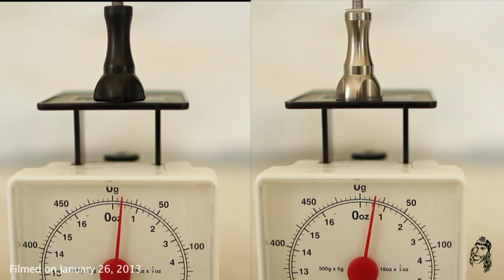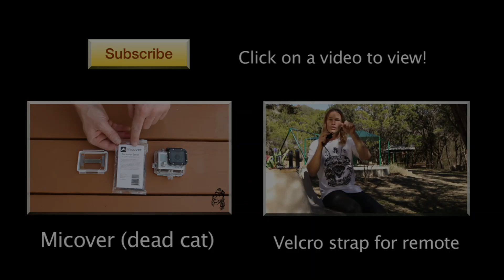Tip #170 GoPro - Small weight added causes sinking | MicBergsma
More GoPro tip videos coming soon!!

A youtube fan and subscriber of mine who has Cystic Fibrosis, Scott Marcella, has recently reached out to me about helping him spread the word about cystic fibrosis through a project he is working on called Plus 37 Research

Cystic fibrosis is an life-threatening genetic disease affecting mainly the digestive and respiratory systems in around 30,000 people in the United States and only 70,000 worldwide. There is no cure for this disease, and the median life expectancy for patients today is just 37 years. Though this is a very young age, it is a vast improvement from times when children would not make it out of elementary school. Over the last 50+ years, there has been huge advances in the development of treatments and medicines to help these patients, but there is still a long way to go in finding a permanent cure for all CF patients.

Plus 37, which represents the determination to increase and live past the current median life expectancy of 37, is a charitable t-shirt business that donates its profits to the Cystic Fibrosis Foundation to aid in research efforts for a cure. Scott's goal is to ultimately raise a massive amount of money and tons of awareness for cystic fibrosis through this brand, while also producing a cool product that people will want to wear regardless. To learn more and join the movement, please Being the most common of genetic diseases in children in the United States, cystic fibrosis is still relatively rare and some people have never even heard of it! Do your part in helping raise awareness!

Follow Plus 37 on Twitter: @plus37research